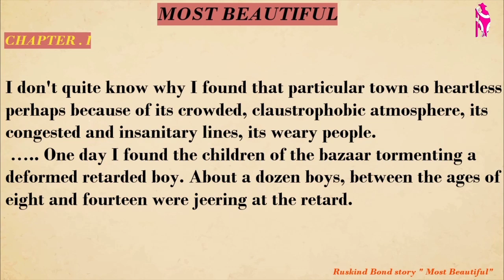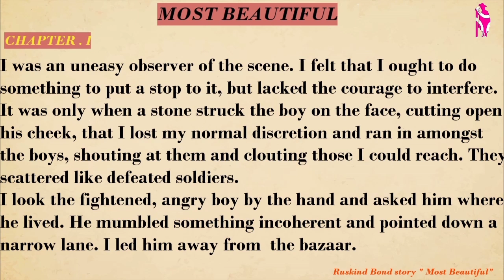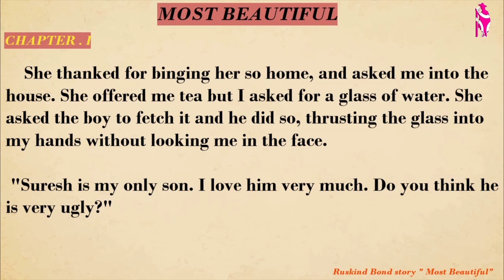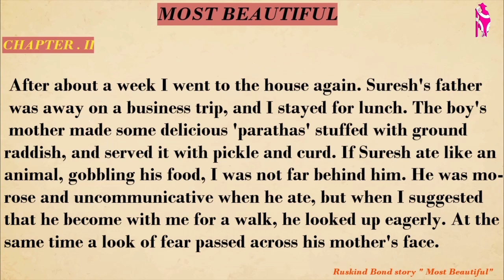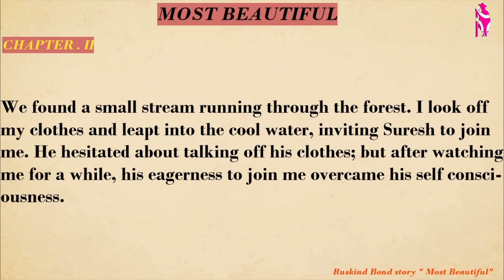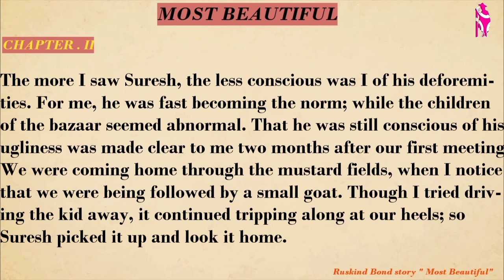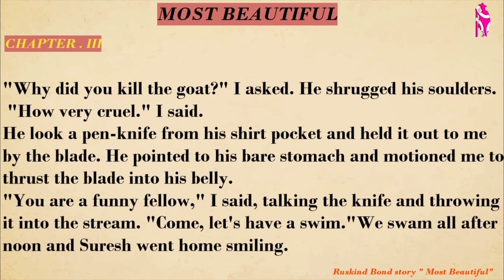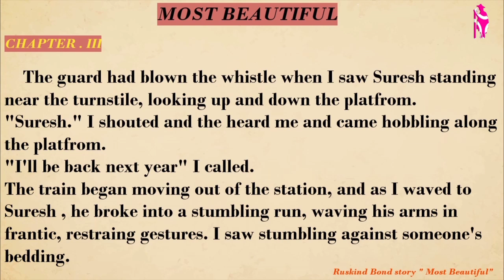Most Beautiful by Ruskin Bond | Story with English | Candy Land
Ruskin Bond was born in Kasauli, Himachal Pradesh in 1934. In course of a writing career spanning forty years, he has written over a hundred short stories, essays, novels and more than thirty books for children. He received the 'Sahitya academy Award' for Indian English writing in 1992 for 'our trees still grow in dehra'.

ˍˍˍˍˍˍˍˍˍˍˍˍˍˍˍˍˍˍˍˍˍˍˍˍˍˍˍˍˍˍˍˍˍˍˍˍˍˍˍˍˍˍˍˍˍˍˍˍˍˍˍˍˍˍˍˍ

ˍˍˍˍˍˍˍˍˍˍˍˍˍˍˍˍˍˍˍˍˍˍˍˍˍˍˍˍˍˍˍˍˍˍˍˍˍˍˍˍˍˍˍˍˍˍˍˍˍˍˍˍˍˍˍˍˍˍˍˍˍˍˍˍˍˍˍˍˍˍˍˍˍˍˍˍˍˍˍˍˍˍˍˍˍˍˍˍˍˍˍˍˍˍˍˍˍ